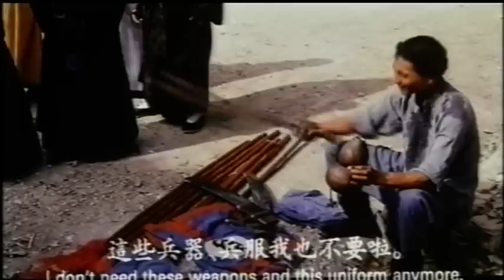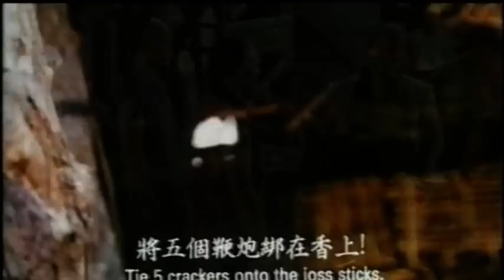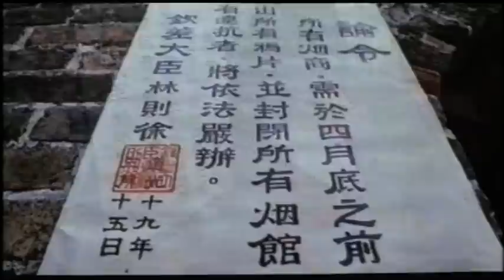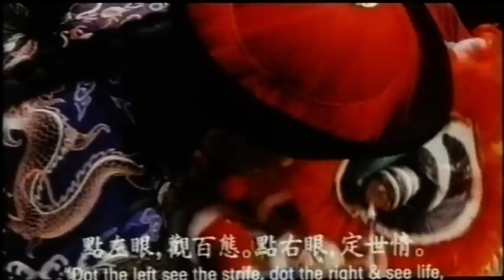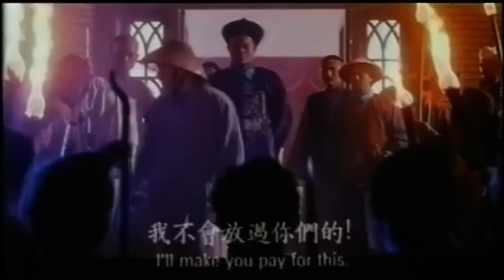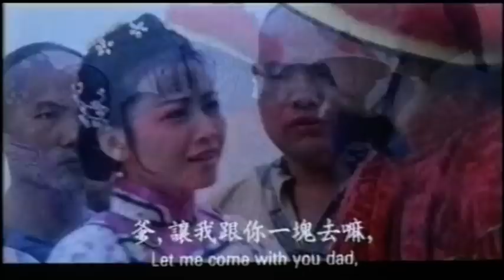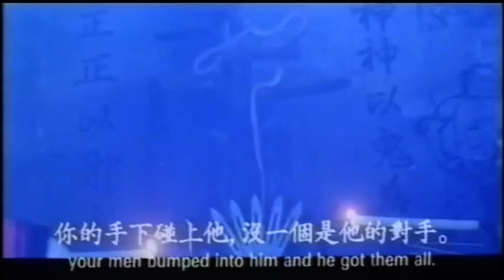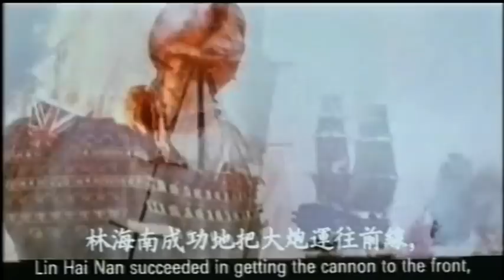Wu Tang Collection - South Shaolin Master 2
Director: Hua Hai
Cast: Chi Wai Wong, Lau Wai-Man, Lee Chung-Kwong,
Saving the governor from assassination pits a Chinese Shaolin master against thugs opposed to his ban on opium